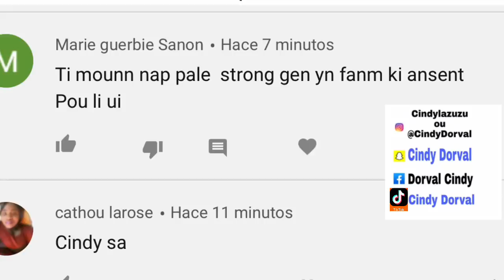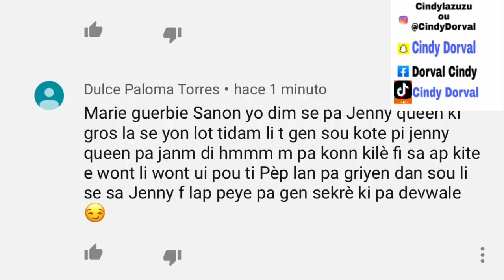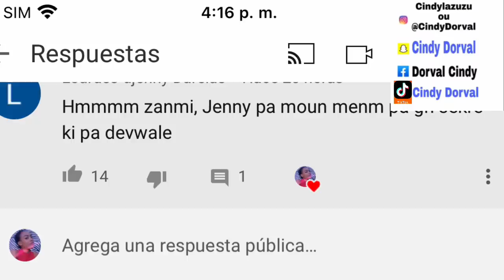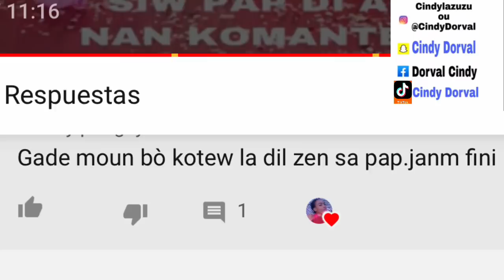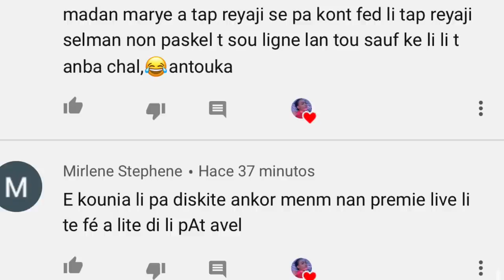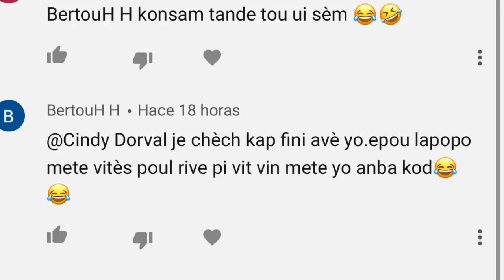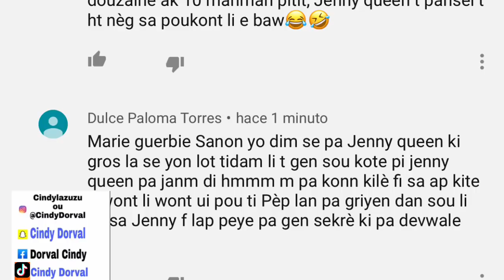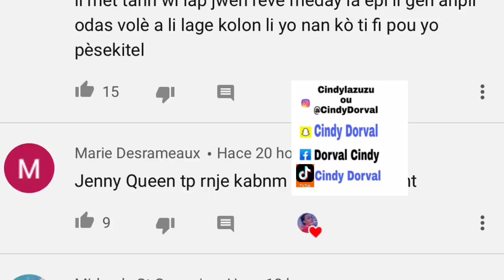STRONG PRAL GEN YON 3e PITIT LI GEN FANM GRÒS JENNY AP KACHE SA LONTAN 😱| FEDNA JWENN JISTIS LI